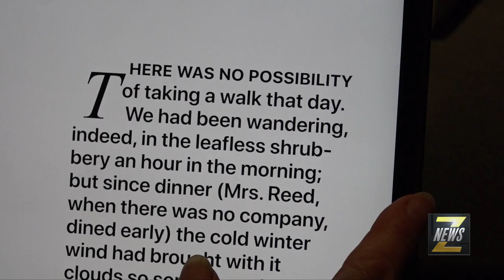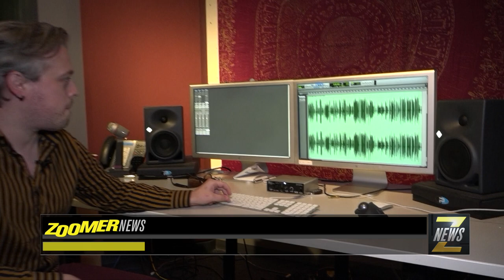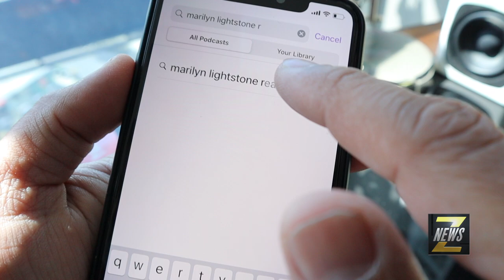ZNews - Marilyn Lightstone Launches New Podcast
Canadian Icon and ZoomerMedia's very own Marilyn Lightstone is launching a brand new podcast entitled "Marilyn Lightstone Reads". ZNews Videographer Darrin Maharaj has your behind the scenes look...